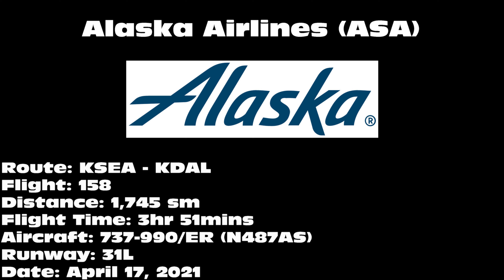Alaska Airlines "oneworld" 737-990/ER [N487AS] -- UHD 4K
Alaska Airlines 737-990/ER landing on 31R at Dallas Love Field Airport (DAL) on April 17, 2021